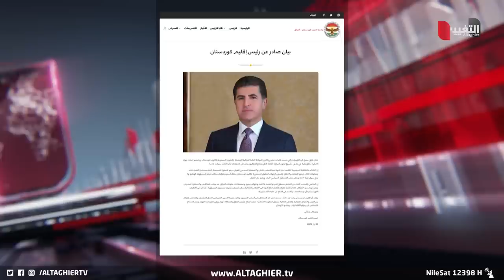موازنة العراق تقلب أوراق اتفاق تشكيل الحكومة بين بغداد والإقليم | تقرير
تعود الموازنة الثلاثية المنتظرة إلى إخفاق سياسي جديد هذه المرة هبت رياحه من الإقليم بعد رفضهم تغييرات اللجنة المالية النيابية على بعض الفقرات المتعلقة بحقوق الإقليم النفطية.

موقع قناة التغيير الفضائية  الالكتروني